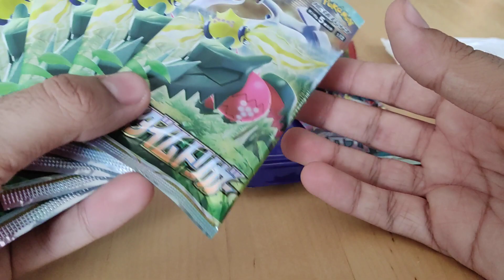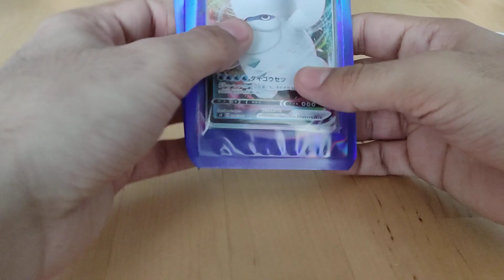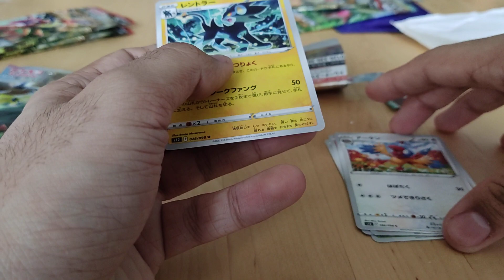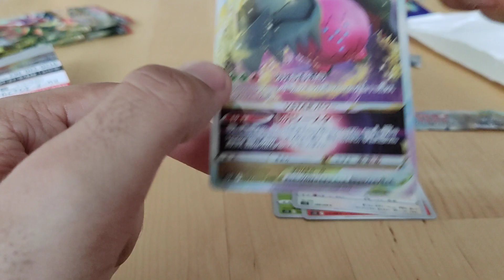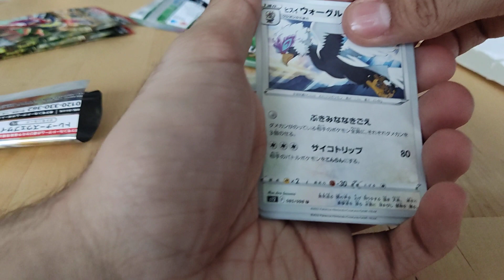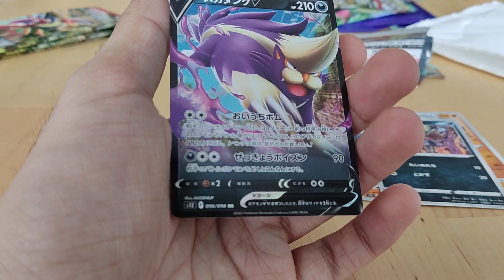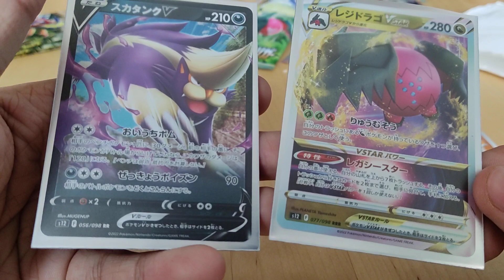ouverture colis Pokémon japonais 1/3